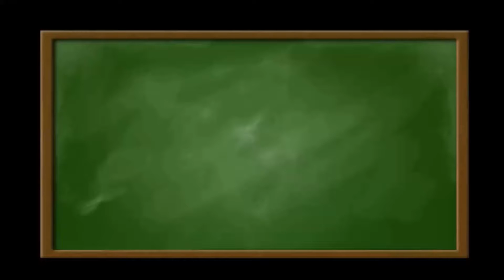Matura próbna z Operonem listopad 2014 zadanie 15